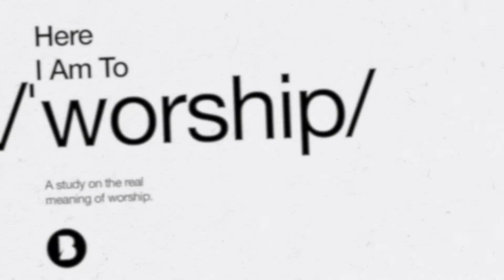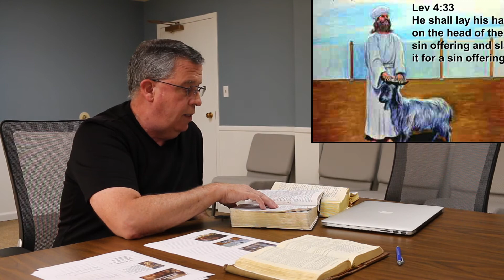Here I Am to Worship - Lesson 3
Here is the third lesson in our new series, Here I Am To Worship! 🙌

In this series, Dan will address the various meanings of worship and how this complex noun/verb applies to our corporate gatherings as well as our daily lives.

This lesson covers the concepts of sacrifice and brining things to God in worship.